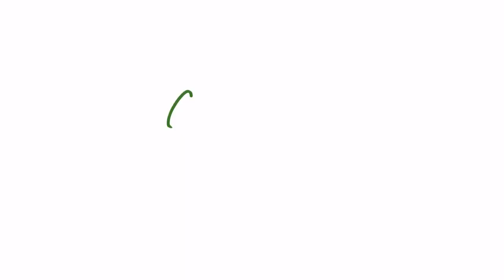Impulse aus dem Baumhaus | Mein Baumhaus in der Eiche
Falls Ihr etwas mehr von meinem Bauhaus sehen wollt - hier noch ein weiterer kleiner Film .